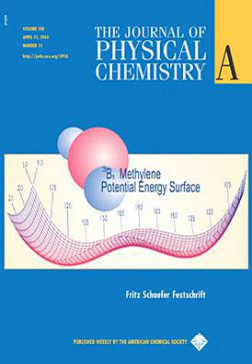J. Phys. Chem. | Wikipedia audio article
00:01:05 1 Editors-in-chief
00:01:53 2 Popular Culture
00:02:11 3 See also

- Socrates

SUMMARY
The Journal of Physical Chemistry A is a scientific journal which reports  research on the chemistry of molecules - including their dynamics, spectroscopy, kinetics, structure, bonding, and quantum chemistry. It is published weekly by the American Chemical Society.
Prior to 1997 the title was simply Journal of Physical Chemistry. Owing to the ever-growing amount of research in the area, in 1997 the journal was split into Journal of Physical Chemistry A (molecular theoretical and experimental physical chemistry) and Journal of Physical Chemistry B (solid state, soft matter, liquids, etc.). Beginning in 2007, the latter underwent a further split, with Journal of Physical Chemistry C now being dedicated to the burgeoning fields of nanotechnology, molecular electronics, and related subjects.